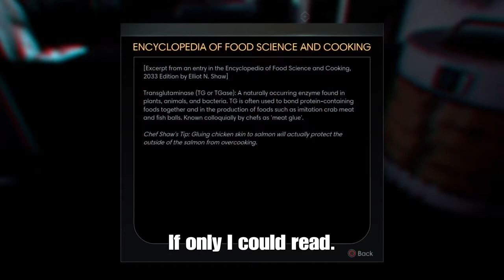Morgan Yu Simulator: 2032 Demo, Part I.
Meet Morgan, a failing 27 year old "scientist" who can't even function on a basic level.

Follow her adventures as she fails to complete simple tasks like making tea and putting on underwear.

This first episode is for a competition entry... more are planned, but... you know me... they might never actually exist.

If you really enjoy it, let me know and I'll try my best to make more! XD

Enjoy! :D